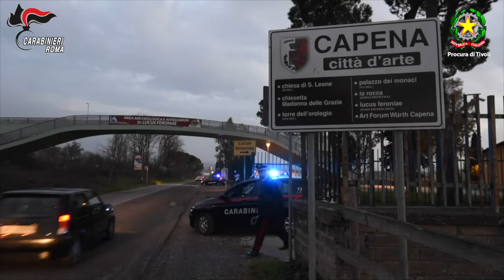A Capena scoperta “catena di smontaggio” di auto di lusso rubate. 3 arresti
A Capena scoperta “catena di smontaggio” di auto di lusso rubate. I Carabinieri arrestano 3 persone (due in carcere ed uno ai domiciliari)